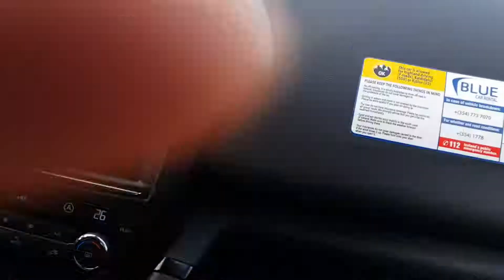Iceland Husavik town